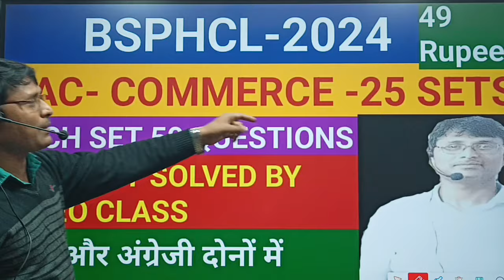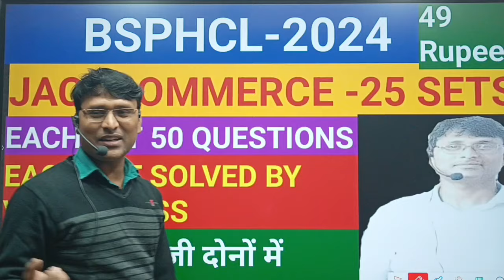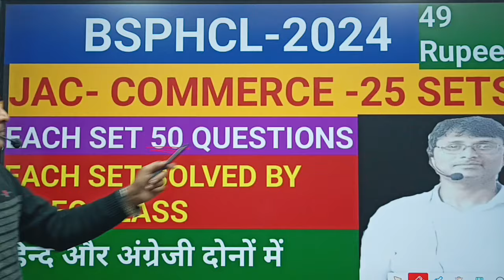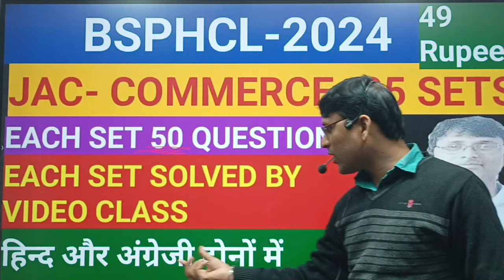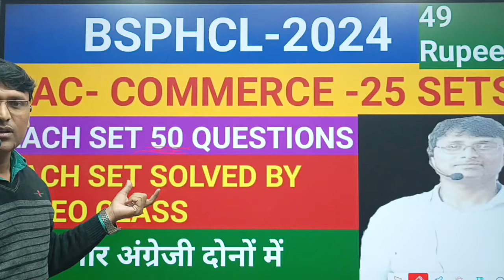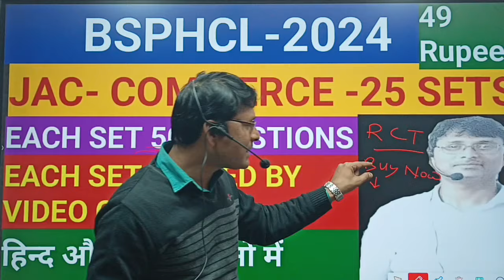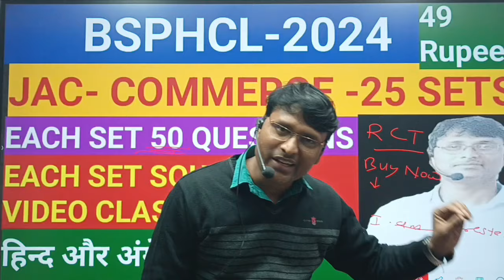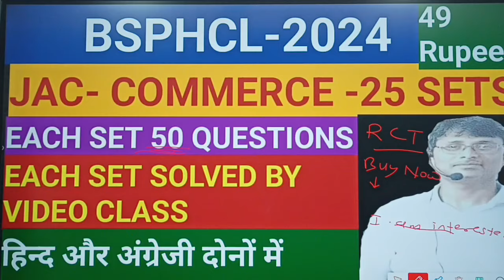BSPHCL VACANCY 2024 |JAC SET|BSPHCL EXAM KB HOGI|IMPORTANT SETFORBSPHCL